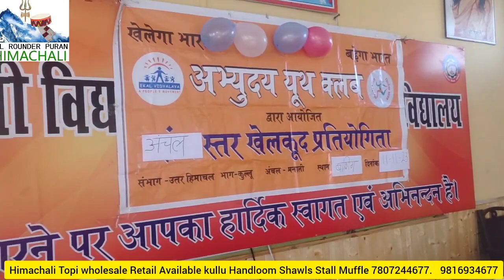एकल विद्यालय द्वारा पूरे हिमाचल में खेलकूद प्रतियोगिता कराया जा रहा है